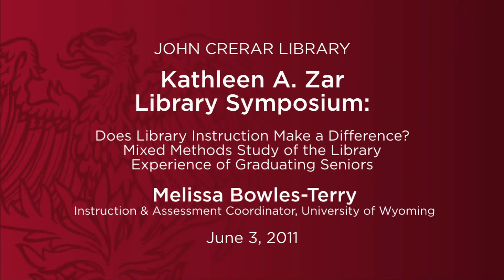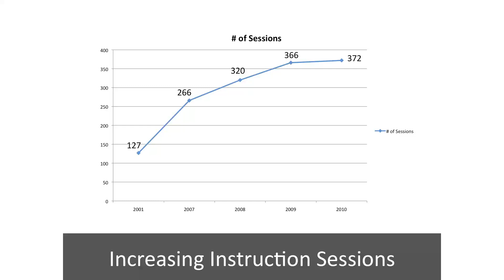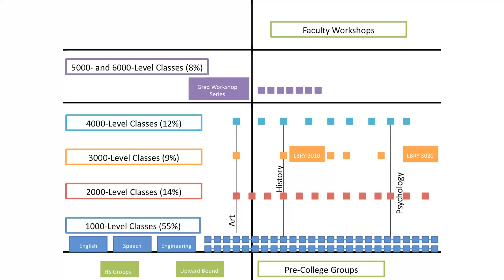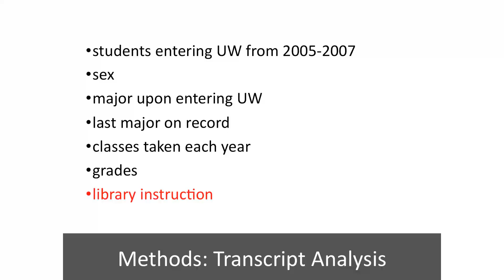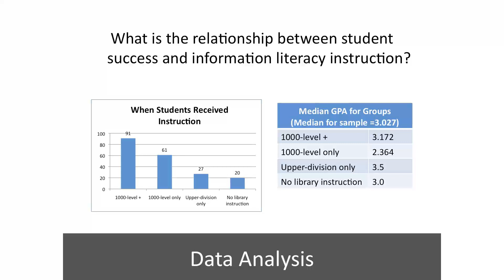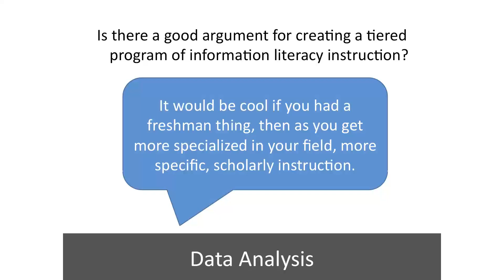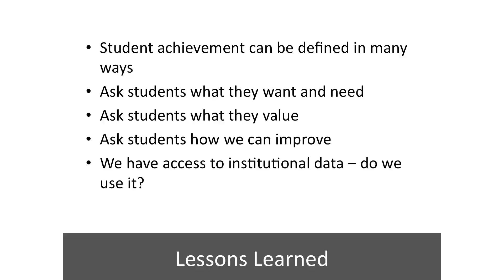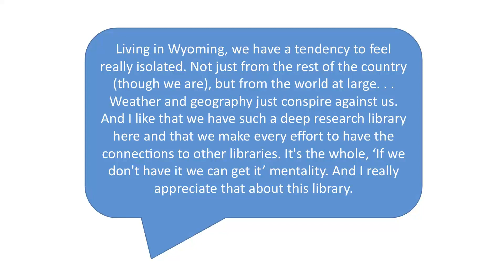Does Library Instruction Make a Difference? - Melissa Bowles-Terry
This talk was presented as part of the 2nd Biennial Kathleen A Zar Symposium at the University of Chicago. For more about the symposium visit:

Librarians hope to affect student achievement by meeting students in the classroom. At University of Wyoming, the number of instruction sessions offered by librarians has increased from 127 sessions in 2001 to 357 sessions in 2009, and our institution is part of a national trend. But does all the time and effort expended on library instruction help students succeed academically? This study will attempt to establish a connection between library instruction and student achievement via a focus group with graduating seniors and a transcript analysis correlating students' library instruction experience to GPA. I hypothesize that seniors who have had library instruction in their sophomore, junior, or senior year (in addition to the expected instruction in their freshman year) will be more successful than students who did not have library instruction after their freshman year. Hopefully, students who attend multiple library instruction sessions at UW succeed, achieve, and learn more than those who do not. Learning more about the student experience via the focus group and analysis of a large sample of senior transcripts will give us more information about which students receive library instruction, at what point they receive it, and how we can improve the library instruction program for students in different programs of study. We are working to create a tiered approach to information literacy teaching, and this study will provide us with some of the information and supporting data we need to make that happen.